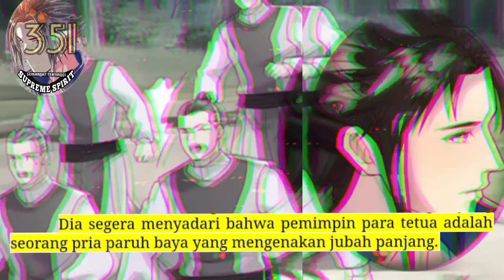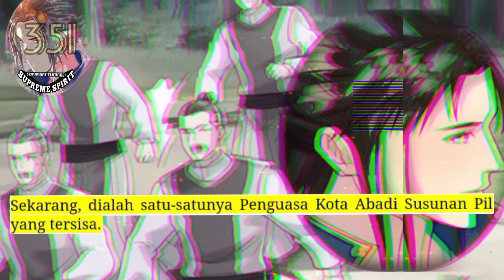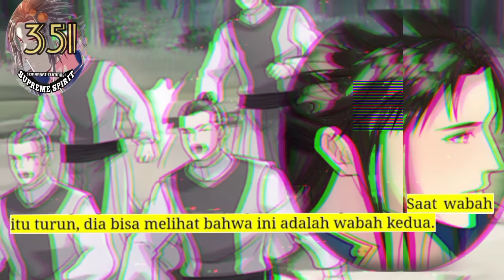Peleburan Semangat Tertinggi season 351